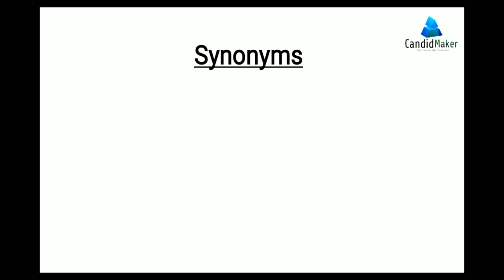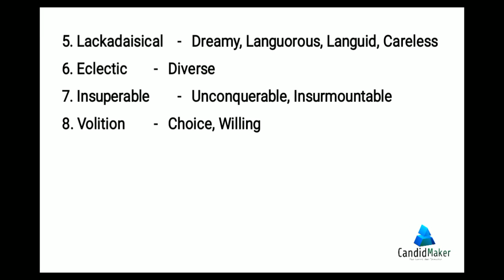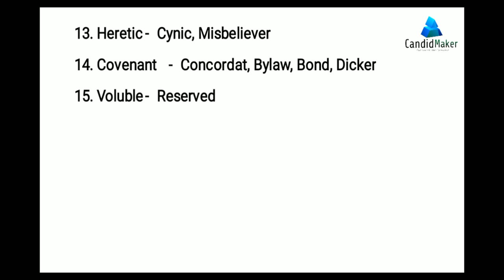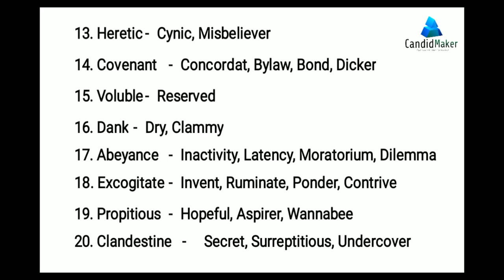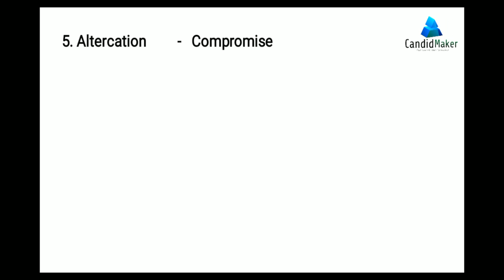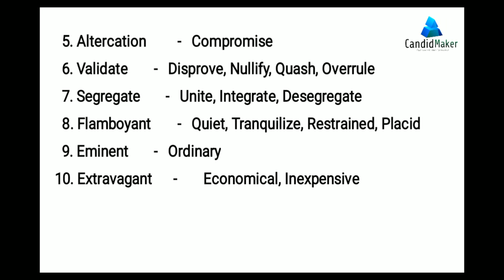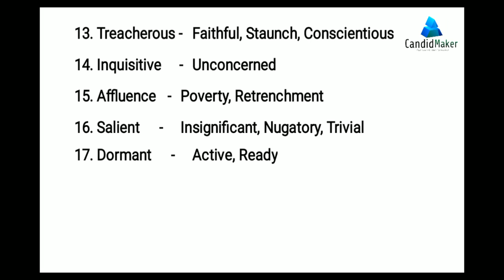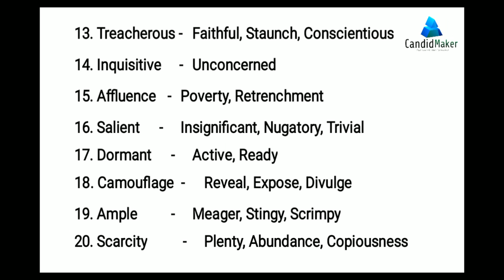SSC chsl previous year antonyms and synonyms | Part - 1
Candid Maker
Please Support !